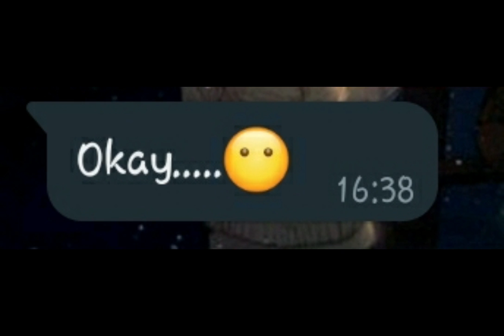Doing the Jenny lyric prank on Blossom 🤣 || Part two soon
Hope u guys enjoyed tbh it wasnt the best expression I have seen but hopefully it will get better in part two 😉